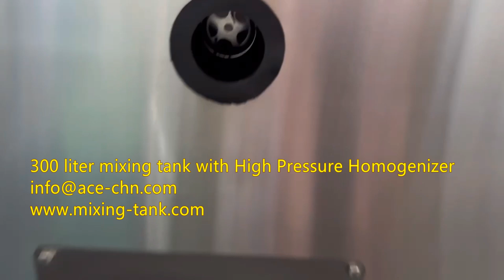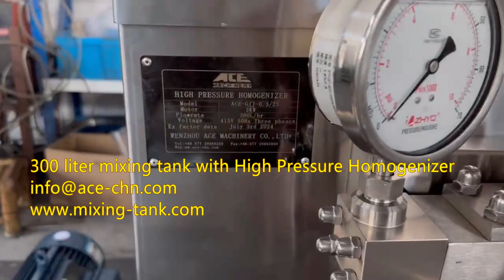300 liter mixing tank with High Pressure Homogenizer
Introducing our state-of-the-art mixing tank with a high-pressure homogenizer, meticulously designed to meet the demanding needs of the dairy industry. This innovative equipment is essential for producing high-quality milk, yogurt, and other dairy products, ensuring uniform texture and exceptional taste.
Product Highlights:
Advanced Homogenization: The high-pressure homogenizer integrated into the tank ensures thorough mixing and homogenization of dairy products. It effectively breaks down fat molecules, resulting in a smooth, consistent texture that enhances the quality of your products.
Precision Mixing: Our mixing tank is designed for precise mixing of ingredients, ensuring uniformity and consistency in every batch. This is crucial for maintaining the quality and taste of your dairy products.
Electric Heating System: The tank features an efficient electric heating system, allowing precise temperature control. This is essential for pasteurization and other heat treatments, ensuring your products are safe and meet industry standards.
Durable Construction: Constructed from high-quality stainless steel, the tank is built to withstand the rigors of daily use. Its corrosion-resistant properties ensure long-lasting performance and easy maintenance.
Versatile Application: Suitable for a wide range of dairy products, including milk, yogurt, and other dairy-based beverages. The tank supports various processing techniques, from mixing and homogenizing to heating and pasteurizing.
Why Choose Our Mixing Tank with High Pressure Homogenizer?
Enhanced Product Quality: Achieve superior product quality with our advanced homogenization technology, ensuring smooth and consistent dairy products.
Efficiency and Productivity: Increase your production efficiency with a tank designed for large batches, reducing downtime and improving output.
Safety and Hygiene: Maintain the highest hygiene standards with our easy-to-clean stainless steel construction, ensuring your dairy products are produced in a safe environment.
Cost-Effective Solution: Invest in durable, reliable equipment that minimizes maintenance costs and maximizes production capabilities.
Upgrade your dairy processing with our mixing tank with a high-pressure homogenizer. Experience the difference in quality, efficiency, and reliability.
Don't miss this opportunity to enhance your dairy processing operations.